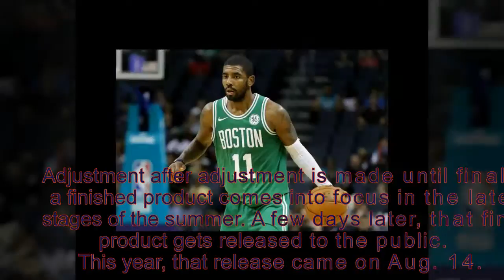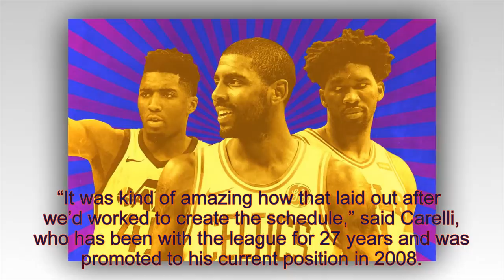How the NBA fell backward into a darn-near perfect opening week | nba schedule| nba scores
How the NBA fell backward into a darn near perfect opening week of games
There’s no way the NBA could have predicted its opening schedule would work out this well.

It’s a project seven months in the making. It started in January, before the 2016-17 season had even reached All-Star Weekend, with the league’s schedule makers making calls and crunching numbers, getting ready to build the grid for the following season, the one that opens Tuesday with an Eastern Conference finals rematch between the Boston Celtics and Cleveland Cavaliers at Quicken Loans Arena in Ohio.

There are consultations about rest and discussions of arena availability and peeks back at the previous year’s schedule. Analytics are employed. There is give and take between the league office and each team. Adjustment after adjustment is made until finally, a finished product comes into focus in the later stages of the summer. A few days later, that final product gets released to the public. This year, that release came on Aug. 14.

“Opening night, that’s a tentpole,” said Tom Carelli, the NBA’s senior vice president of broadcasting, in a phone interview. “Especially as it relates to the biggest story lines of the offseason. There’s a tradition where the champs get their rings, so that means Golden State is playing. And then you crunch [numbers]. Who else should we put on opening night? We put Cleveland there and eight days later, we look like geniuses.”
The genius part comes from an unexpected turn of fortune — two massive trades that ratcheted up interest in not just the league itself, but the opening week schedule. In both cases, the star players being exchanged would face their former franchises in their first game with their new teams. The league couldn’t have planned it better if they tried.

On Aug. 22, just over a week after the schedule’s release, the Celtics and Cavaliers made a monster deal, headlined by the swap of point guards Kyrie Irving and Isaiah Thomas. A month later, on the eve of training camp, another blockbuster trade went down when the New York Knicks finally parted ways with Carmelo Anthony, sending him to Oklahoma City to join Russell Westbrook and Paul George on the Thunder.

The teams that participated in each deal were all slated to face off on national television during the league’s opening week. First, the Cavs and Celtics will clash in an Eastern Conference finals rematch to kick off the season on TNT opening night. And then, rather amazingly, the Knicks will visit the Thunder Thursday, also on TNT.
After all of that hard work and exhaustive planning, the NBA was enveloped by a tidal wave powered by almost unthinkable luck, and fell into one of most highly anticipated opening week television slates in recent memory.

“It was kind of amazing how that laid out after we’d worked to create the schedule,” said Carelli, who has been with the league for 27 years and was promoted to his current position in 2008.

Interest in the start of the regular season was already high before the twin lightning bolts of the Cavs-Celtics and Knicks-Thunder trades. Opening week will also feature a handful of other nationally televised matchups built for maximum intrigue and entertainment.

The defending champion Warriors will indeed get their rings before squaring off against a top Western Conference challenger, the new-look Houston Rockets, in the second half of the opening night doubleheader on TNT. The Washington Wizards, just a game away from the conference finals last season, kick off the season’s ESPN on Wednesday night with a visit from the Philadelphia 76ers, now at the stage of “The Process” that has some believing they’re a playoff contender. Adding to that matchup is the debut of Markelle Fultz, the No. 1 overall pick in this year’s draft, who will be playing his first NBA game just a few minutes from where he grew up in Prince George’s County.
Following Sixers-Wizards on ESPN is Spurs-Timberwolves, featuring the Minnesota debut of its all-star trade acquisition, Jimmy Butler. And on Thursday night, back on TNT, the battle of Los Angeles reignites when much-hyped No. 2 overall pick Lonzo Ball makes his Lakers debut against the Clippers, playing their first game without Chris Paul.

Carelli noted that each of the league’s national broadcast partners, Turner Sports and Disney — parent company of ESPN and ABC — has its own tent poles, with opening week the common denominator.

“You look at opening week and you ask, ‘What’s going to be intriguing that people will want to see?’ ” he said. “You hope then that you’re attracting more casual fans who would say, ‘Oh my, I need to see this.’ We’re very fortunate it worked out so well.”

This year’s schedule looks different from past editions due to an extra week of games, resulting in an earlier than usual opening week. The league looked for ways to cut down on the number of back-to-backs on each team’s docket — the third consecutive year of that downward trend — as well as eliminate f